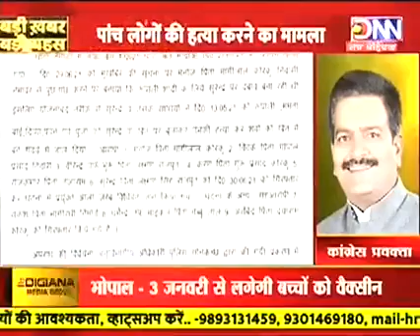DNN NEWS बड़ी खबर बड़ी बहस